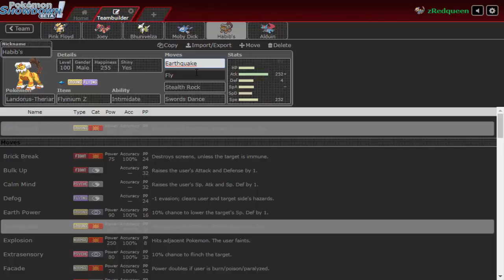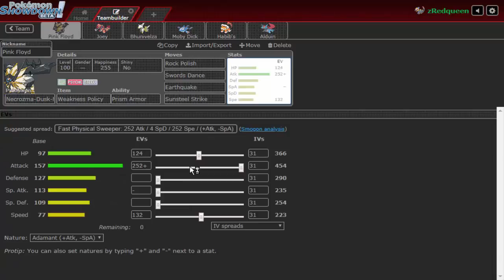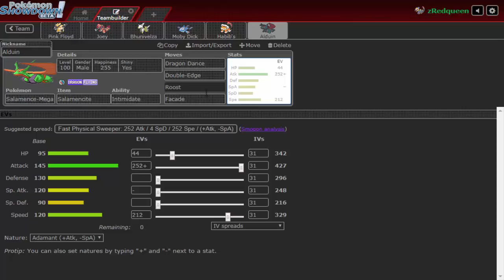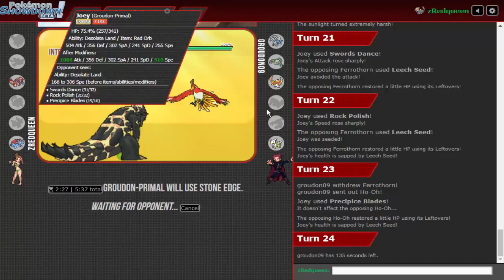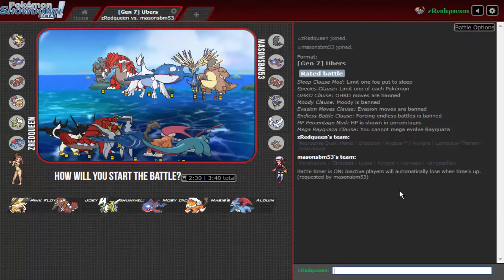Operação Showdown #91[Ubers] "Você tem que setupar irmão"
Sejam bem vindos a minha principal série onde eu jogo Pokémon Showdown nas tiers "padrões" da Smogon e da Nintendo, no episódio de hoje será na tier Ubers.